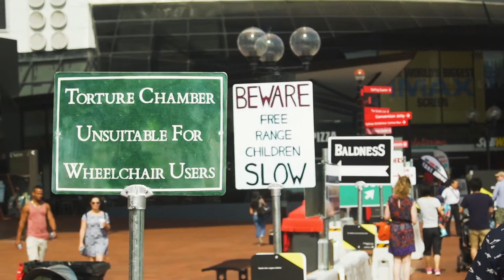Darling Harbour Sign City 2016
Darling Harbour visitors discovered humorous and absurd signs from around the world at the Signspotting exhibition, curated by Doug Lansky, author of Lonely Planet’s bestselling Signspotting books. Kids had the chance to let loose at fun workshops in a creative construction zone.